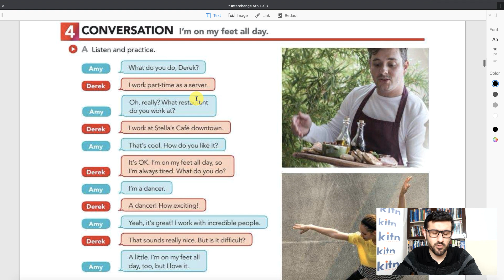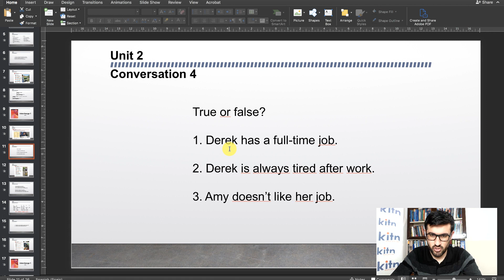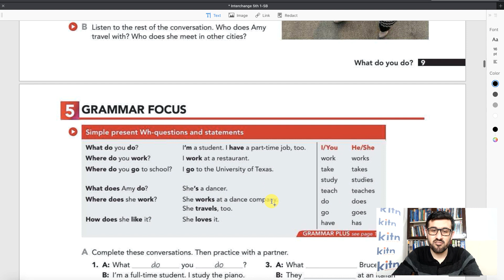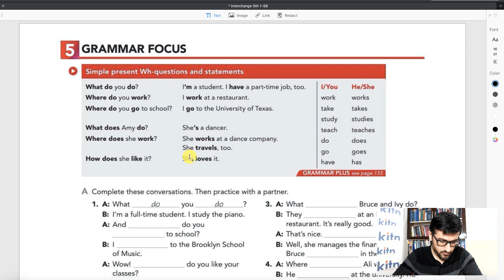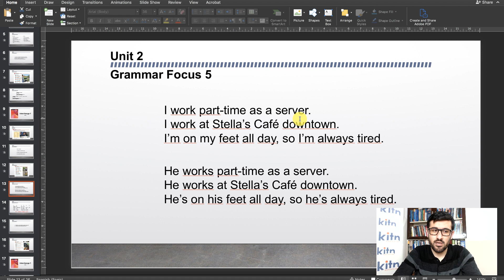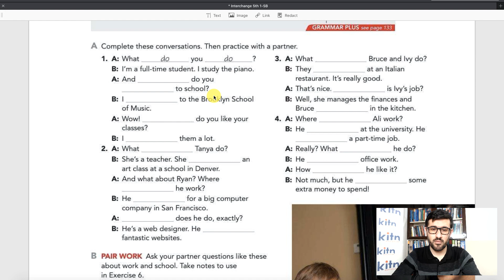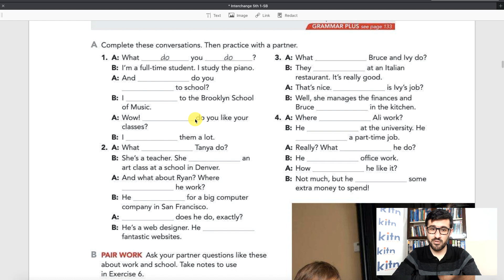General English Course - Interchange 1 - Lesson 11 : کۆرسی فێربوونی ئینگلیزی - ئینتەرچەینجی یەک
In this lesson, I have covered exercises 4 and 5 of Unit 2.
لەم وانەیەدا، ڕاهێنانەکانی ٤ و ٥م لە یونتی ٢ خستووتە بەر باس.

This is a General English Course for Elementary Level learners. I am using Interchange Course book for this course. I hope you can follow a long and learn English with me.

ئەمە کۆرسی فێربوونی ئینگلیزییە بۆ خوێندکارانی سەروی سەرەتا. من کتێبی ئینتەرچەینجی ١ بەکاردێنم بۆ ئەم کۆرسە. هیوادارم بتوانیت لەگەڵم بیت و لەگەڵ من ئینگلیزی فێربیت.

This is the Student Book PDF:
کتێبی خوێندکار بە پی دی ئێف:
This is the Workbook PDF:
کتێبی ئەرک بە پی دی ئێف:
Audios for Unit 1 and 2:
فایلە دەنگییەکان بۆ یونتی ١ و ٢